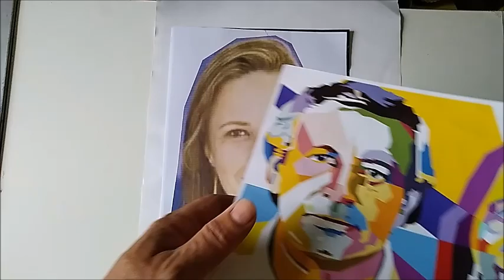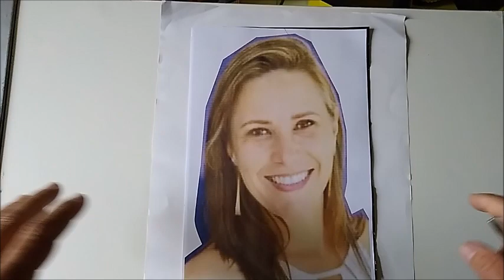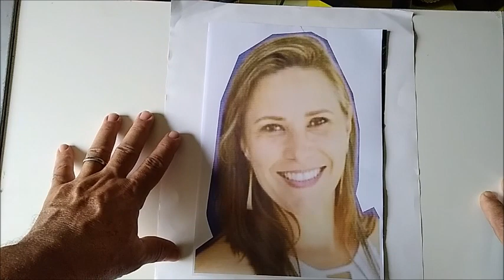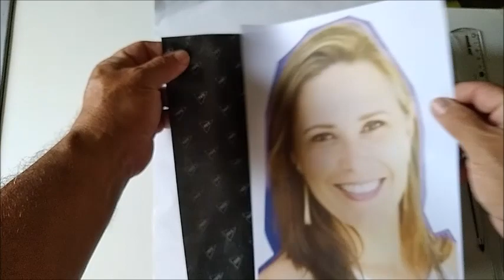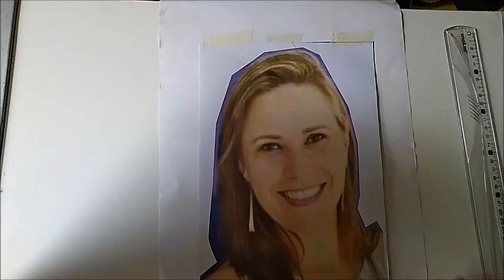APRENDA COMO CRIAR SUA POP ART COM CANETA SEM PRECISAR USAR O COMPUTADOR